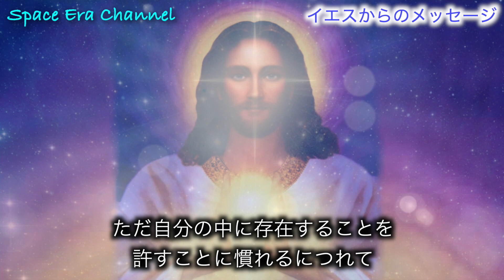【アセンデッドマスター】イエス・キリストからのメッセージ「あなたは今世生まれる前に今回の人生が●●であることを知っていました」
画像・動画

BGM

for future generations / Free BGM Ver.